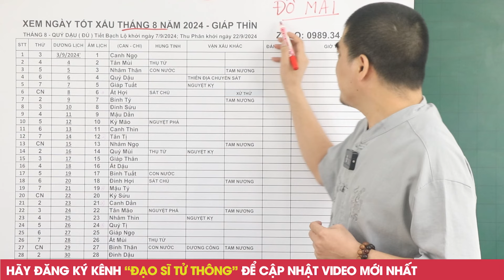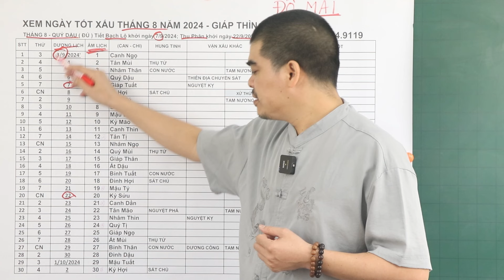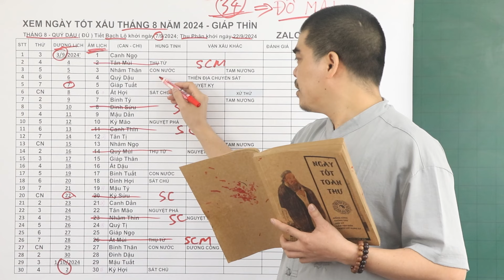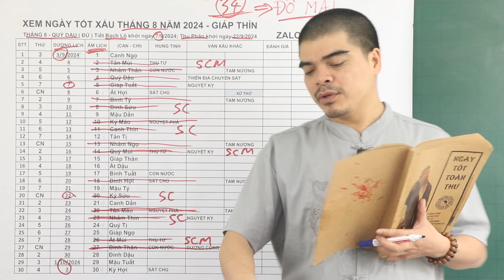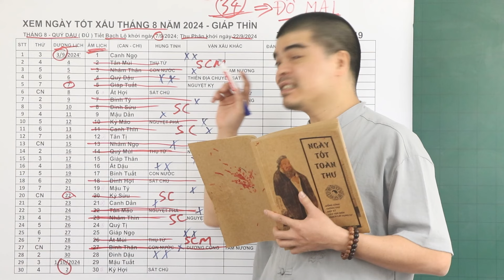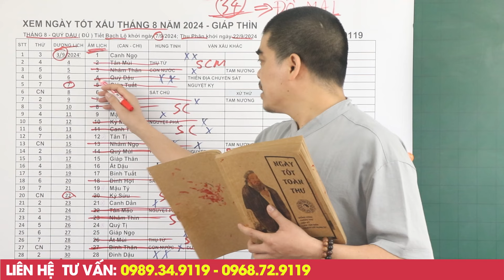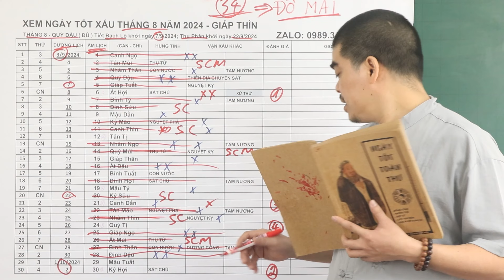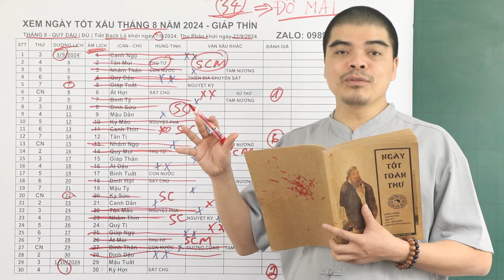NGÀY TỐT ĐỔ TRẦN CẤT NÓC THÁNG 8 ÂM LỊCH NĂM 2024, CẢ NHÀ HƯỞNG LỘC TRỜI BAN